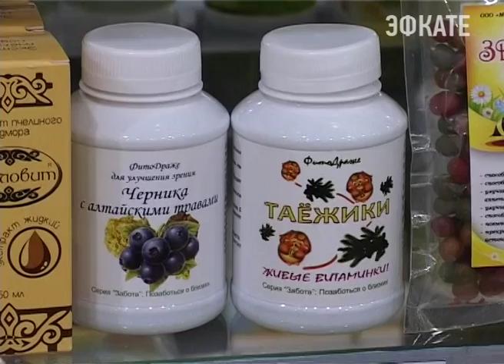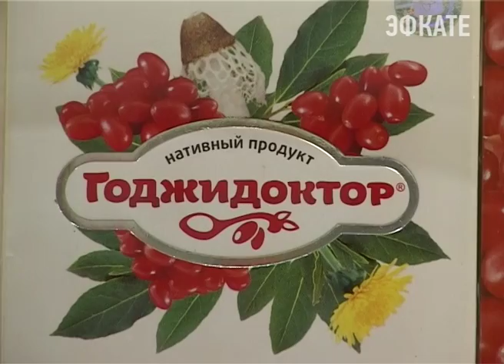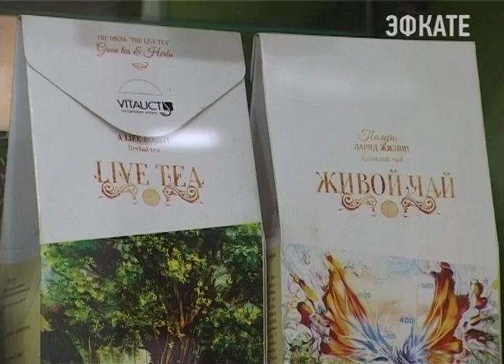Посетителям «Народной аптеки» не страшен грипп. Новости Сочи Эфкате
Да и другая вирусная инфекция. Там есть все препараты народной медицины, которые помогут вам не заболеть в эту зиму.
Сочи. Новости.
Телеканал Эфкате.